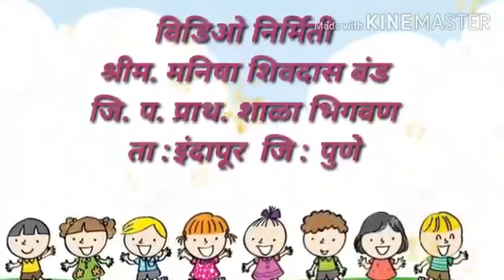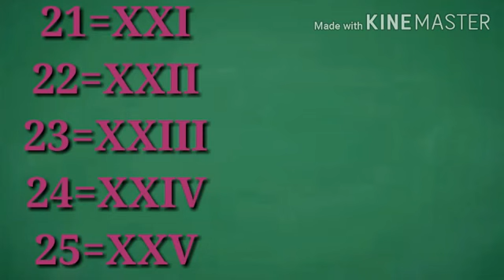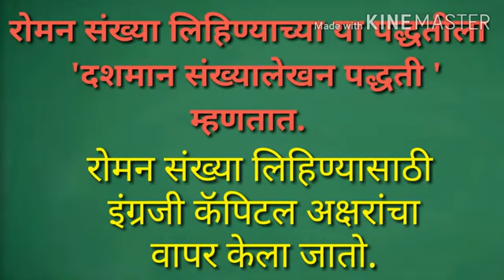रोमन संख्या वाचन व लेखन इयत्ता 5 वी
श्रीम. मनिषा शिवदास बंड
जि. प. प्राथ. शाळा भिगवण